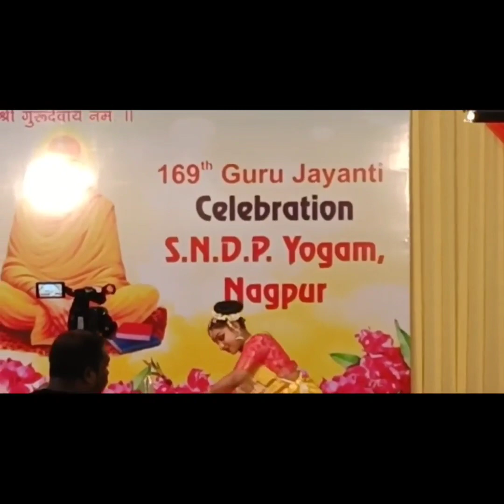169th Guru Jayanti # Celebration SNDP Yogam, Nagpur#2023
169th Guru Jayanti # Celebration and Onam Celebration SNDP Yogam,